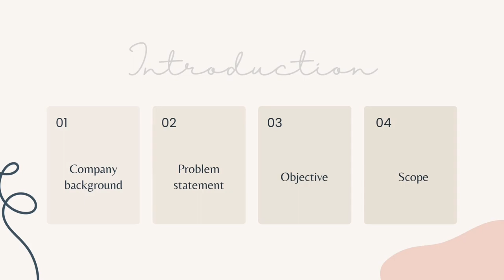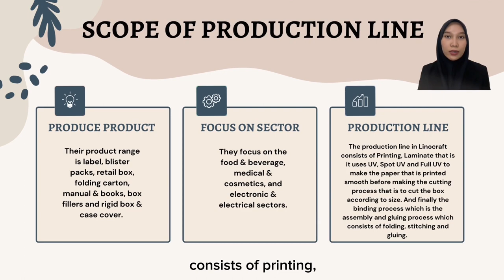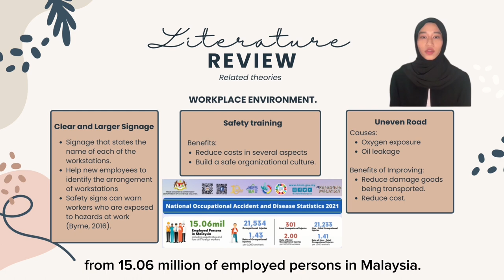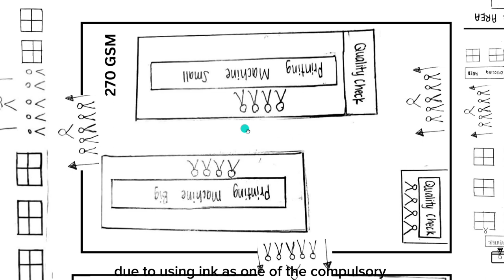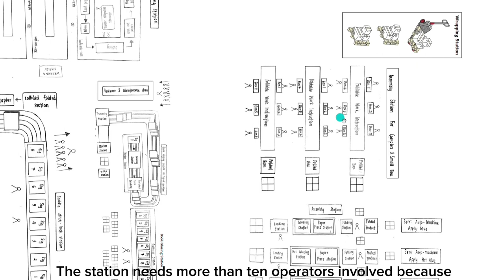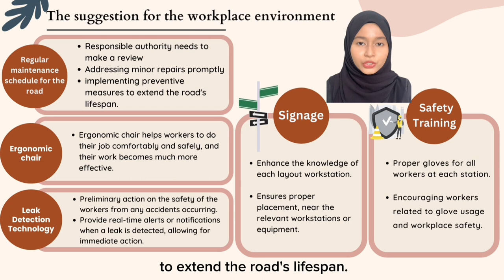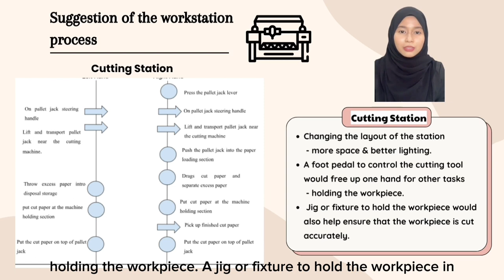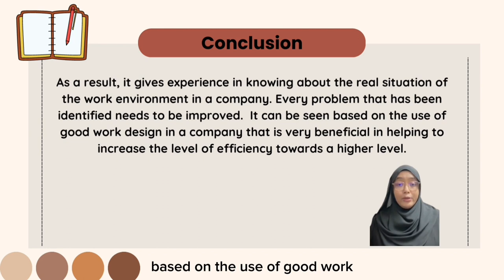GROUP PRESENTATION SBSD3093 (SECTION 02)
SBSD3093 (SECTION 02)
INDUSTRIAL VISIT TO LINOCRAFT PRINTER SDN BHD
LECTURE NAME: PM TS. DR. NORHAYATI ZAKUAN